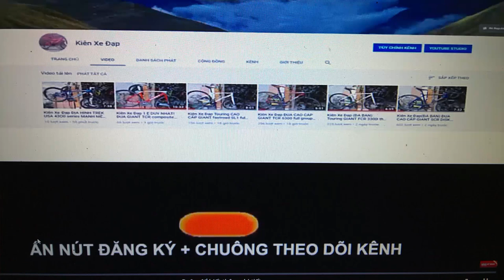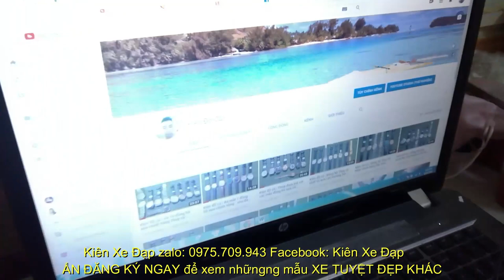Kiên Xe Đạp ĐUA CAO CẤP TRIACE hiệu USA full carbon ful 105 đen huyền bí giá 15tr9 zalo 0975709943